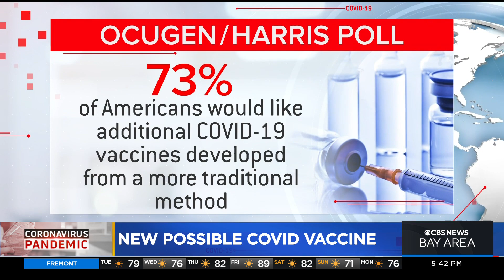FDA testing COVID vaccine alternative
The U.S. Food and Drug Administration is looking at a COVID-19 vaccine alternative similar to the vaccine used to fight hepatitis and shingles. Elise Preston has more.